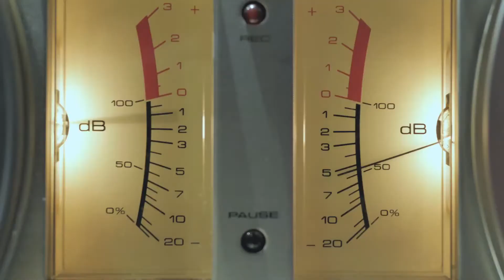Hip Hop Music Video Editor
EXCLUSIVELY ONLY ON VIDEOHIVE
Full HD Ready Resolution
Works for all language of After Effects
Links to Video Tutorials Included
Fast Render

01. Start Titles
02. Color preset
03. Minimal titles
04. Text Effects
05. VHS Effects
06. Frame Effects
07. Old Effects
08. Slide Effects
09. Glitch Effects
10. Mosaic Effects
11. Texture Effects
12. Elements
13. Transition
14. Other Effects